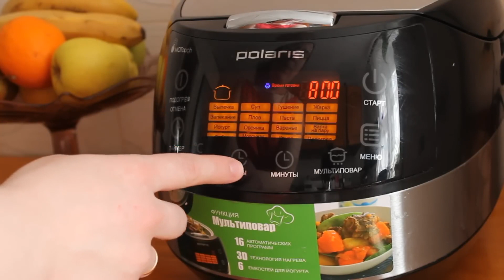Гуляш в мультиварке